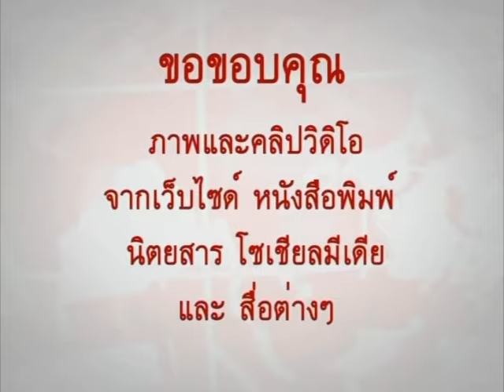People TV | ข่าวเที่ยง | 23-4-2567